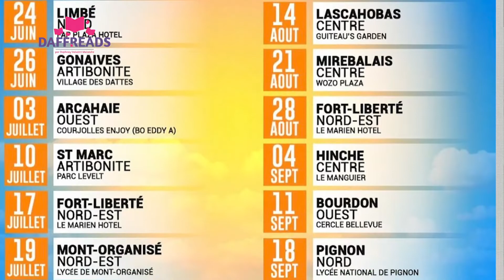Découvrez les nouveaux ouvrages de Déus Déronneth, Véronique Dorgilles et Georgy Lundy